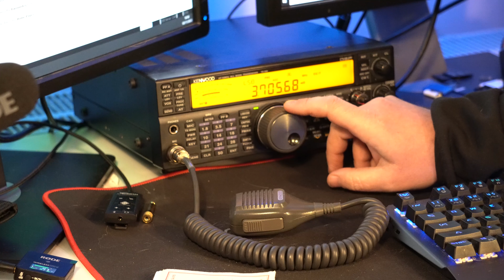Łączność radiowa część 1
Jak przeprowadzić łączność radiową na falach krótkich. Pokazuje jak przeprowadzić łączność w paśmie 80m.